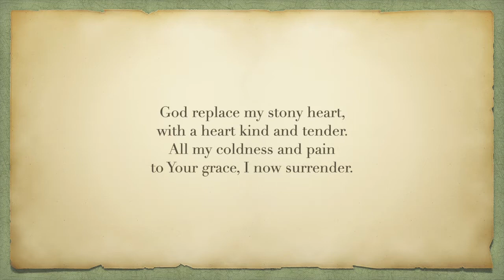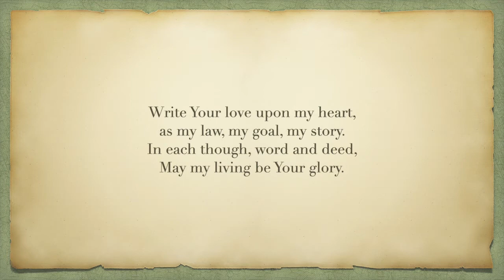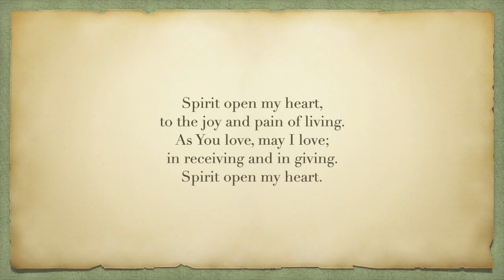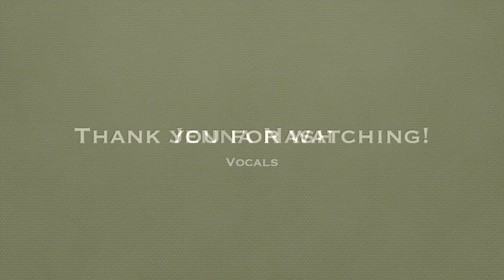The Prodigals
Good day friends, today we're talking about one of the best (in my opinion) stories ever told!

If you'd like to support our ministry, it's easy to do!

And if you're in the Moose Jaw, Saskatchewan Area, the office is closed but donations can be mailed in or slipped under the office door.

If you'd like to use P.A.R. or pre-authorized  remittance, forms can be found here which can be handed into the church office with a cancelled cheque.